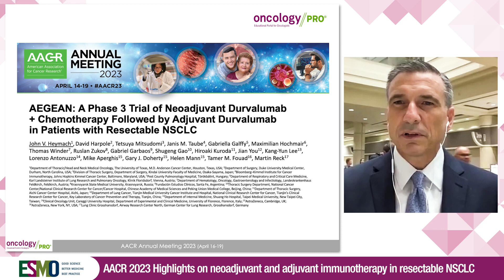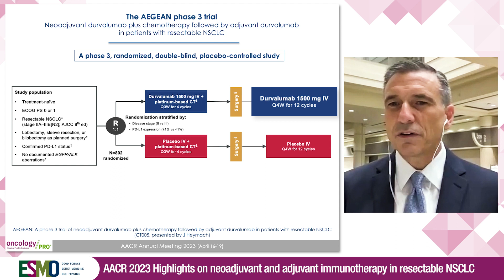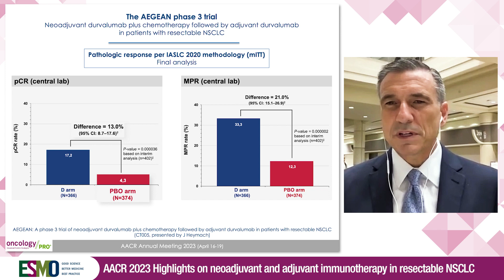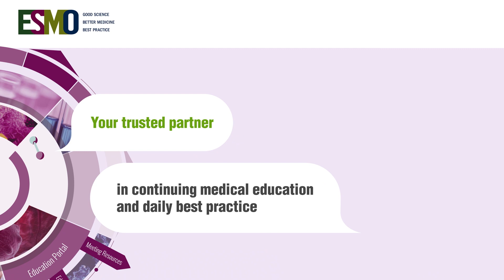AACR 2023 highlights on advances in the neoadjuvant treatment of resectable NSCLC with John Heymach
Reporting from AACR 2023, John V. Heymach discusses the EFS and pCR results from the AEGEAN trial testing neoadjuvant durvalumab plus platinum-based chemotherapy and followed after surgery with adjuvant durvalumab versus neoadjuvant placebo plus platinum-based chemotherapy in treatment-naïve patients with early stage resectable NSCLC. This is the first phase III trial to demonstrate the benefit of perioperative immunotherapy plus neoadjuvant chemotherapy in this setting.

Abstract: CT005 - AEGEAN: A phase 3 trial of neoadjuvant durvalumab + chemotherapy followed by adjuvant durvalumab in patients with resectable NSCLC

Also in this AACR23 highlights video series, you can find

Jeffrey S. Weber presenting the results from primary analysis of the KEYNOTE-942 trial, testing a combination of pembrolizumab plus a novel mRNA-based vaccine based on personalised neoantigens from patients with high-risk resected melanoma, compared to pembrolizumab alone. The combined therapy showed an encouraging 44% reduction in the risk of recurrence or death. It’s the first successful cancer vaccine trial in melanoma but a larger confirmatory study is needed.

Robin Katie Kelley discusses the phase III KEYNOTE-966 study evaluating the combination of pembrolizumab with gemcitabine and cisplatin versus gem/cis alone in patients with previously untreated advanced biliary tract cancer. Longer overall survival and duration of response validate the role of immune checkpoint inhibition in combination with chemotherapy as first-line treatment option that improves outcomes in these patients.

Pierce Chow discussing results of the IMbrave050 trial testing adjuvant atezolizumab plus bevacizumab versus active surveillance in high-risk hepatocellular carcinoma (HCC). This is landmark, the first trial of adjuvant treatment for HCC to show RFS improvement following resection or ablation. Longer follow-up is needed to evaluate if the difference observed in relapse occurence will translate into a longer survival.